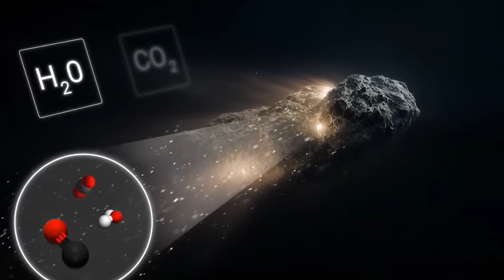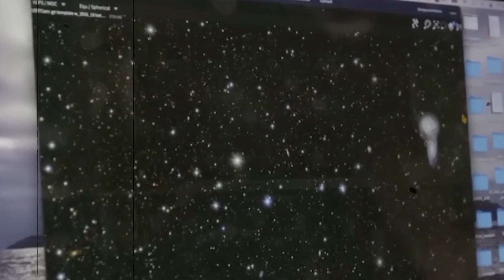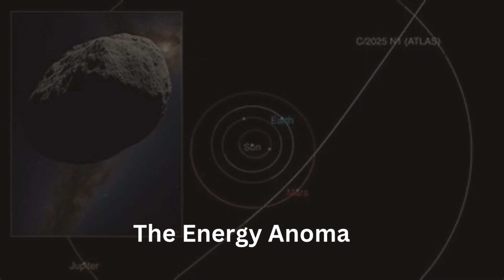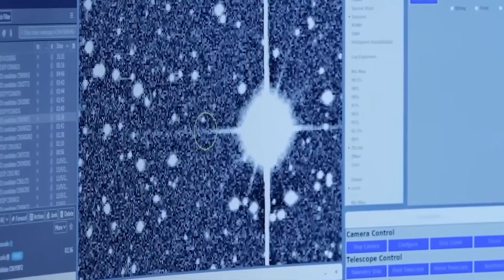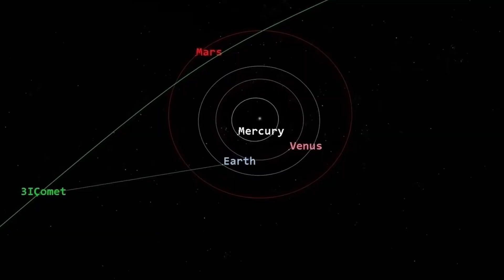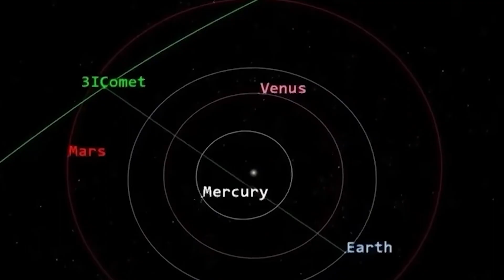James Webb Just Confirmed 3IATLAS Is ALIVE — The Truth Terrifies Scientists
Something extraordinary has entered our solar system — and it’s unlike anything we’ve ever seen. The James Webb Space Telescope has detected strange, rhythmic energy pulses from an interstellar object named 3I/ATLAS — and scientists are terrified by what the data suggests.

Could this mysterious traveler from beyond the stars be alive? The evidence points to self-regulation, communication patterns, and even signs of consciousness. What Webb discovered could rewrite the laws of life, biology, and physics — and it’s being silenced behind closed doors.

Join us as we uncover the hidden truth behind 3I/ATLAS, explore why NASA and top space agencies have gone silent, and ask the chilling question:
👉 If it’s alive… what does it want from us?